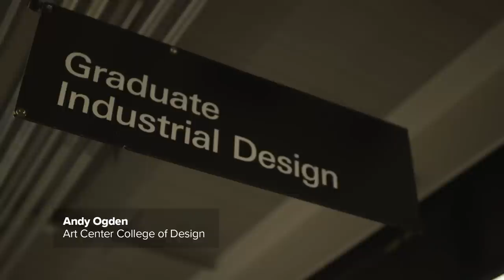The Art of E-Car Racing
Every year students at Pasadena's Art Center College of Design make and race rubber band-powered cars.